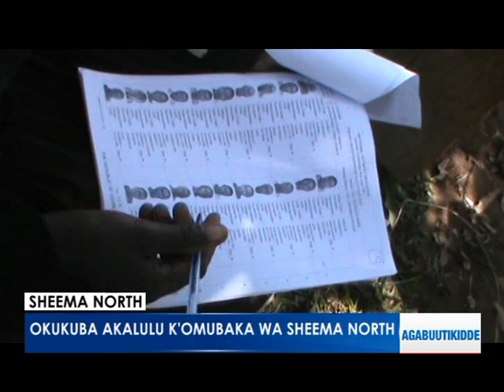Okukuba akalulu k'omubaka wa Sheema North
Agabuutikidde 08102018 Sheema North